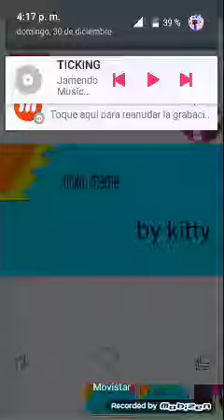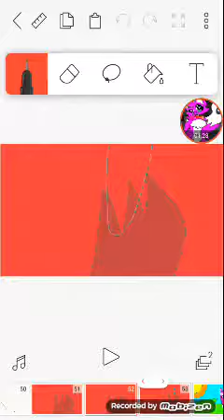Ticking meme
Es pero que les guste
V: